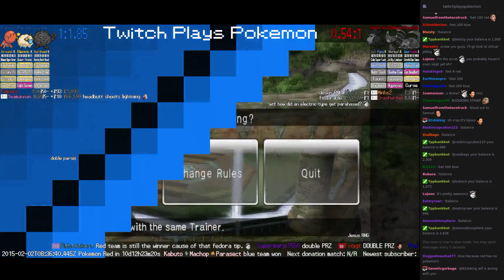Twitch Plays Pokémon Battle Revolution - Match #7386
Match #7386 [Blue: Graveler, Mareep, Trapinch] vs [Red: Honchkrow, Glameow, Slowpoke]